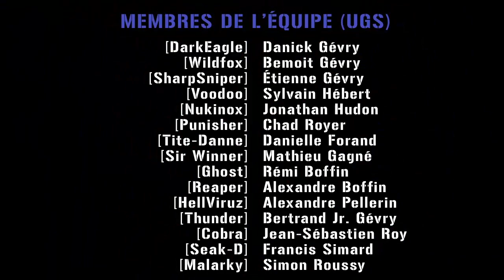Underground Soldiers - 2012-09-16 Scenario Game ASA Paintball City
(UGS) Underground Soldiers Paintball Team - Granby (Qc)